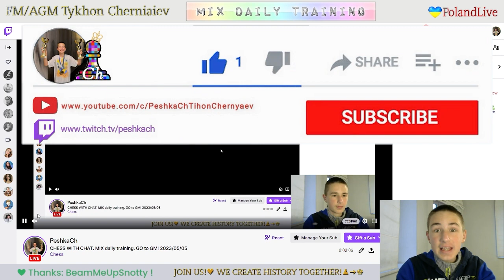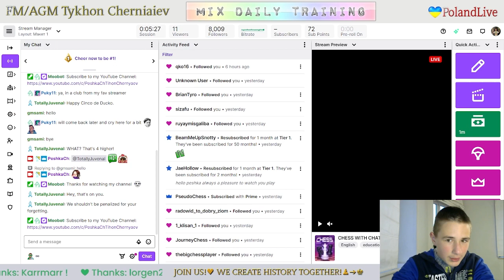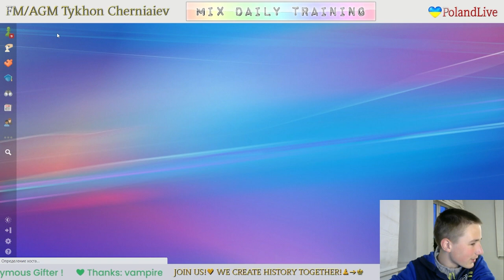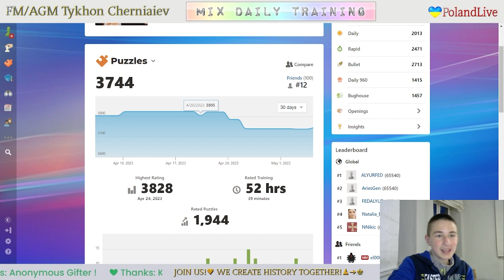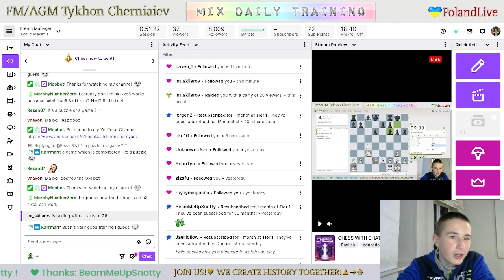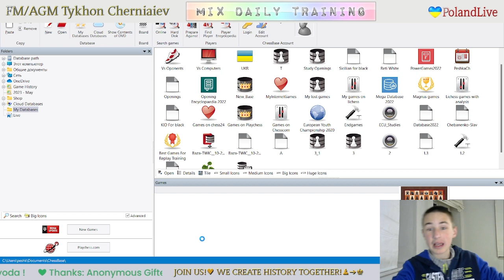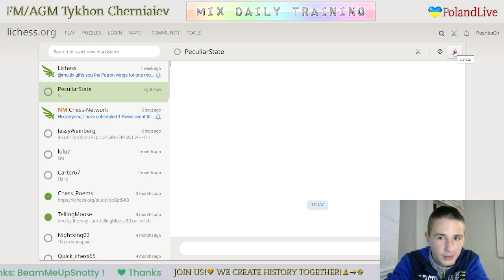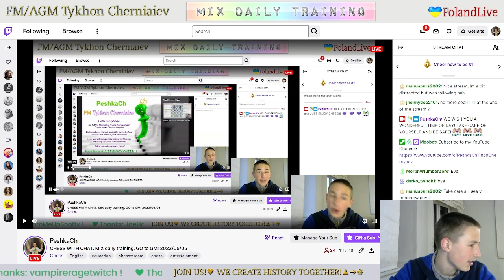CHESS. MIX daily training. GO to GM! LiveStream. 05/05/2023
The highlights of the stream:
     4:24 - Game with a live opponent "Liamyoda2007"
   26:33 - Puzzles
   41:18 - Game with computer Grandmaster 22
1:04:12 - Analysis of the game